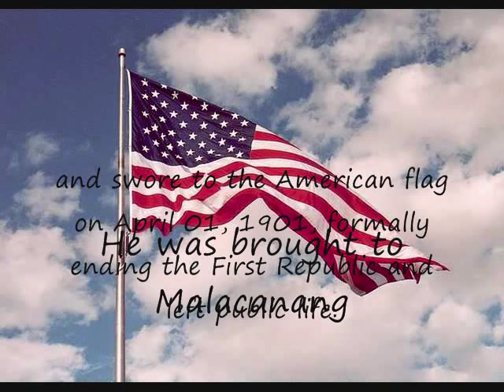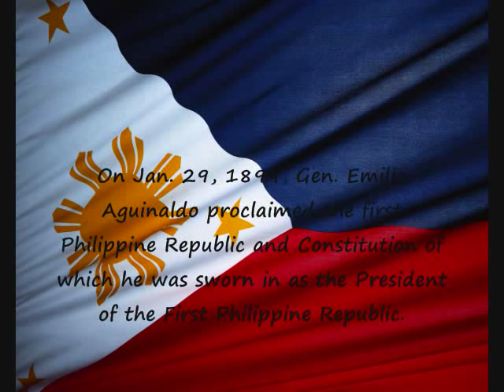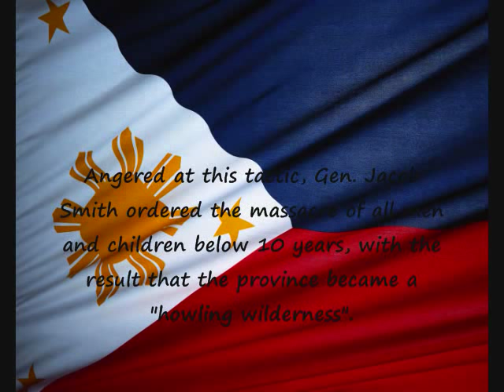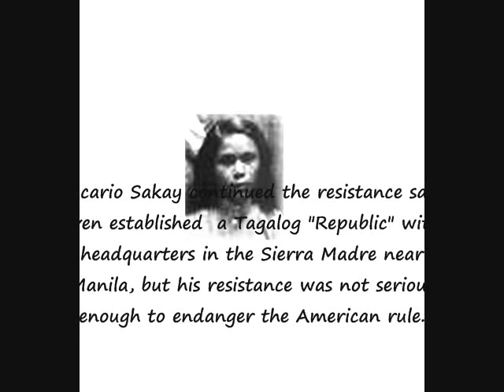The Capture of Aguinaldo